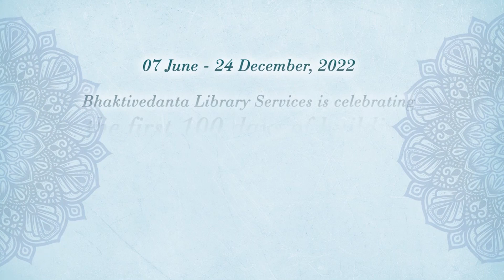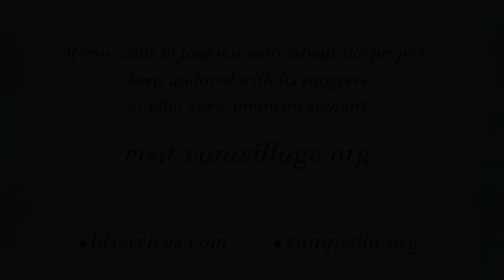The First 100 days of Construction for Vani Village and Vaikuntha Gardens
to find out more about this Vanipedia project.